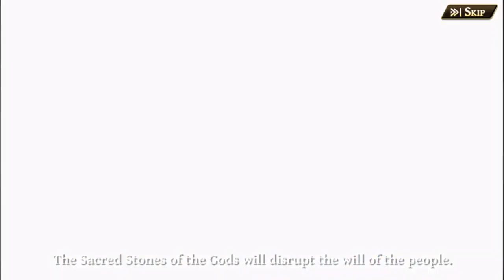Alchemist Code Main Story: Chapter 4 (Part 1)